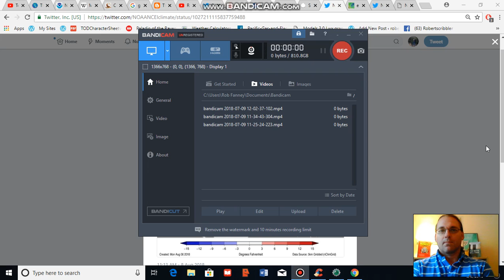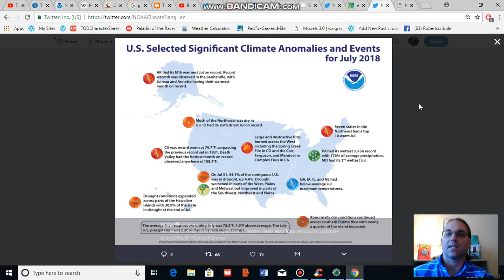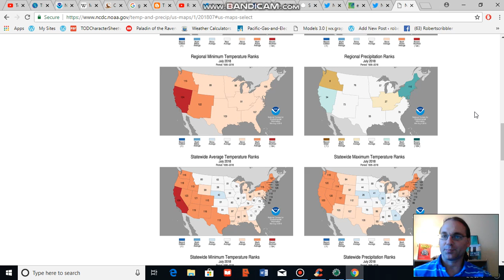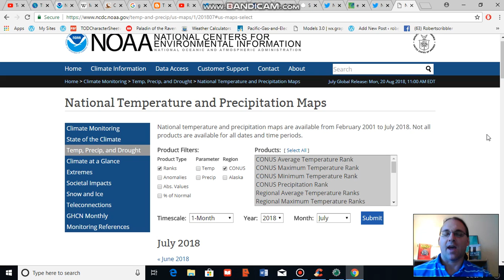NOAA Shows July of 2018 Was 11th Hottest on Record For U.S.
An analysis of US temperature and precipitation trends based on NOAA's monthly report. A discussion of climate fingerprint signals is also provided.